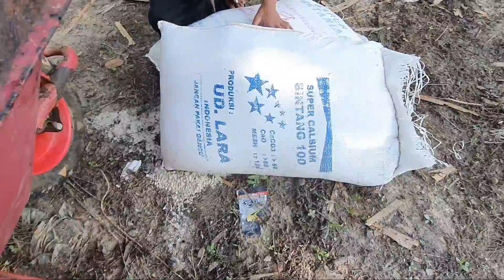monyet terjebak di dalam sumur, senang setelah diselamat kebali kehabitat asalnya eps 507